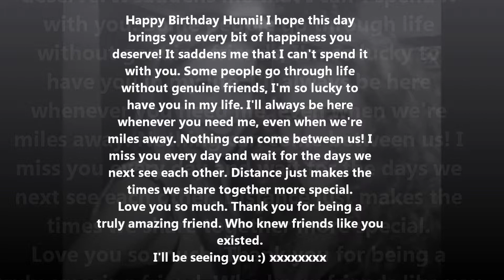"That's What Friends Are For" - Happy Birthday Erin!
Happy Birthday Erin! :) xx